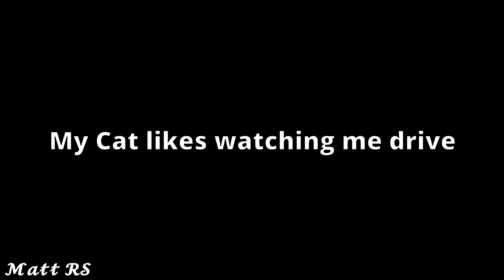Driving a Supercharged 6.2L LS9 ZR1 Corvette + Wheel cam | Assetto Corsa (4K)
The Corvette is already fast enough, but with a supercharged LS9 engine it is a totally different car.